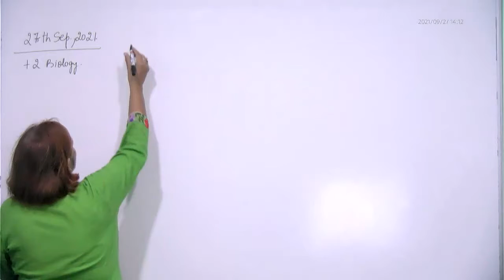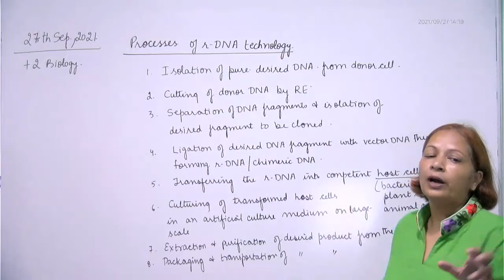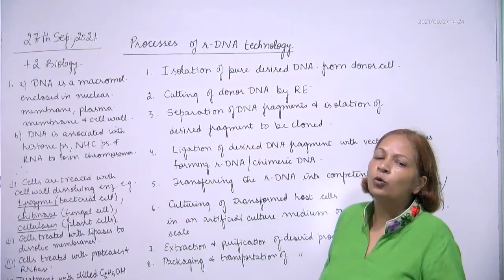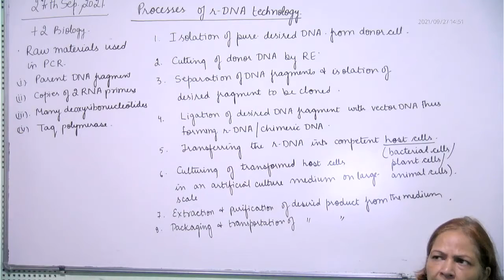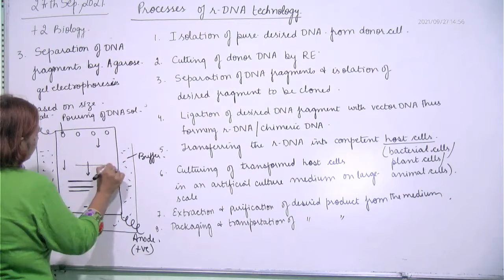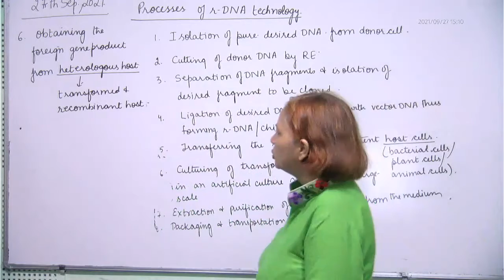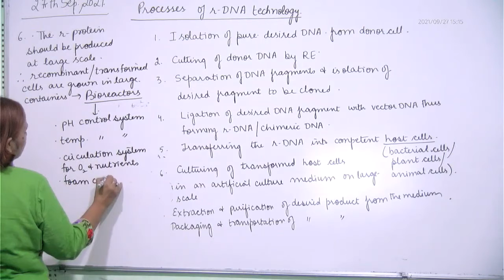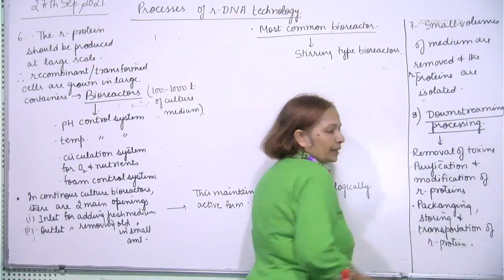+2 Biology, RECOMBINATION TECHNOLOGY, 27.09.2021